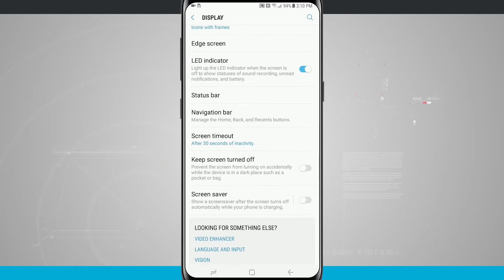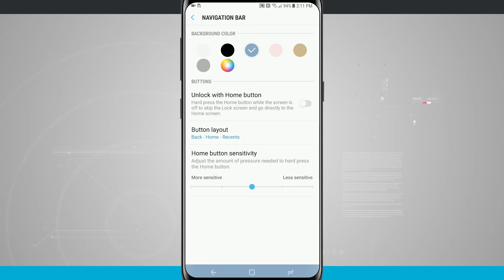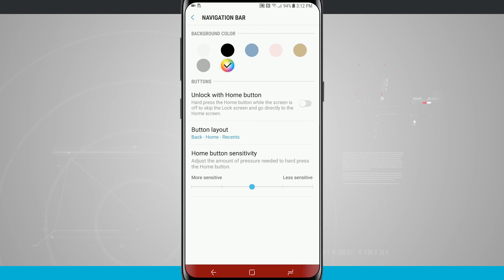Galaxy S8 Tips - Customizing the Navigation Bar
Since removing the physical buttons from the bottom of the device, Samsung has for the first time included a software-based navigation bar at the bottom of the screen. To top it off, Samsung has made the navigation bar customizable! In this video, I’ll show you all of the customization options for the navigation bar.